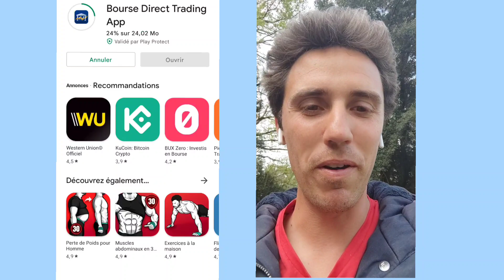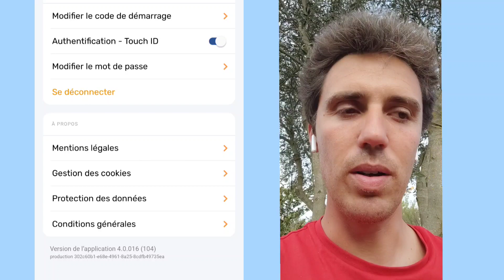NOUVELLE APPLICATION DE TRADING BOURSE DIRECT CA DONNE QUOI👀🤔